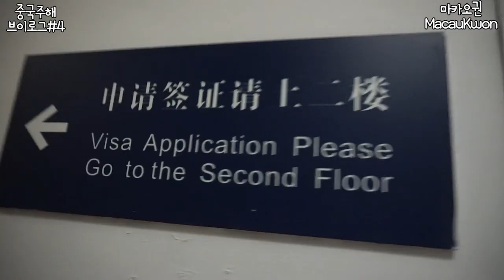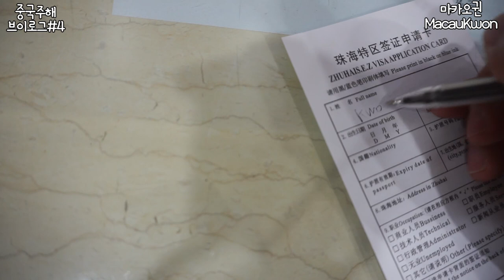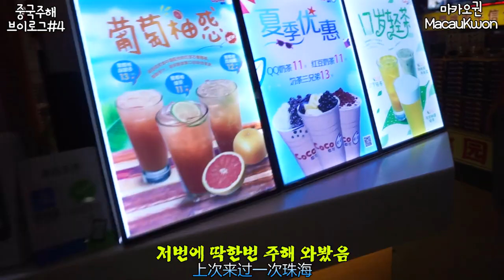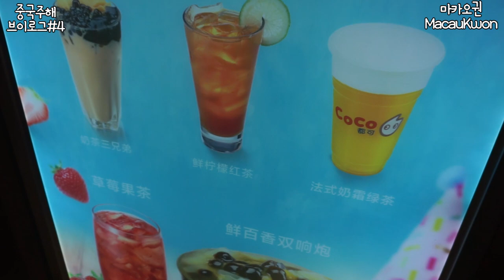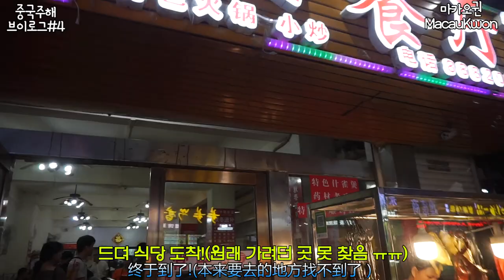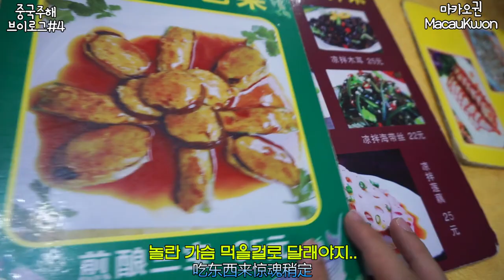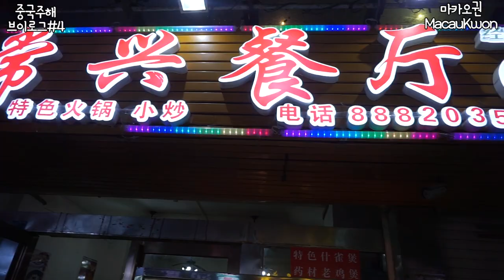마카오 일상 브이로그#4 - 걸어서 옆 동네 중국주해 여행을?!(주해가는 방법 및 소개, 맛집탐험, 환전 등)韩国人的澳门日常#4-从澳门可以走过去中国珠海?!★중국어자막中文字幕★